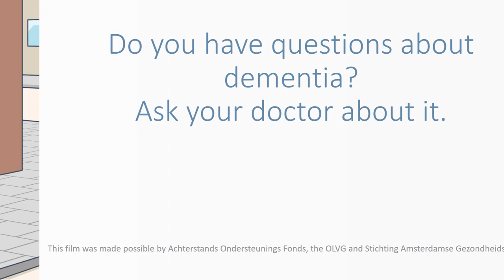Heb je vragen over dementie? Bespreek dat met je huisarts. Engelse tekst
Korte animatie over dementie voor in de wachtkamer.

"Do you have questions about dementia? Ask your doctor about it."